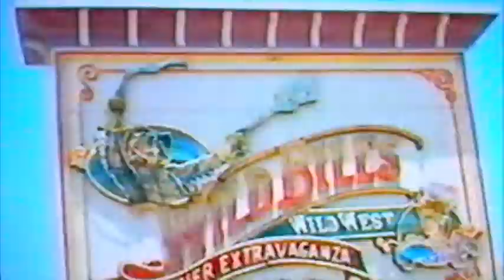Golden Boots "Love you Wrong"